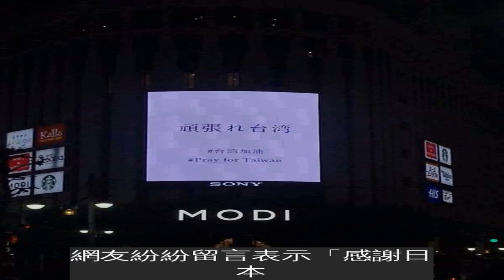自責沒救出生還者... 日本搜救隊結束任務「全部脫帽致敬」 祝福台灣：不要再有天災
花蓮2月6日深夜的地震造成了4棟建築物倒塌，花蓮縣長傅崐萁在11日上午宣布停止搜救。而日本政府與民間也於8日中午抵台協助救災，充分展現了台日友好！
花蓮6日的大地震，災情十分慘重。日本於8日立即組織專家團前往台灣協助救災。
日本出動7名專業人士於8日中午抵台，成員共有：1名外務省人員、2名東京消防廳人員、2名警視聽人員、1名海上保安廳人員，及1名國際協力機構人員來共同搜救，並帶來2台「高階生命探測器」支援，以射線大規模掃描內部有無生命跡象，希望能盡量提供最大幫忙來協助台灣救災。
而日本7人專家團在抵達花蓮後，立刻前往現場勘查受災區情況。日本外務省官員米田麻希子說，雲門翠堤的狀況比在日本看到的電視畫面還要糟糕。搜救過程中，在213號房發現有生命跡象，當時推測可能是心跳呼吸或移動反應，也不排除是小動物，後來在搜救過程中發現受困者小腿，一度振奮人心，加速救援，沒想到最後卻仍只尋獲加拿大籍港裔夫妻遺體，讓搜救人員相當自責。
根據報導，日本7人專家團認為任務已告一段落，於10日中午離開，對於沒能在參與搜救期間救出生還者深感遺憾，並協助評估201號房的5名陸客可能已無生命跡象，日本7人專家團並與花蓮縣消防局致意及互贈帽子，感謝台灣這幾天的照顧和幫忙，雖然搜救過程困難，但大家都同心協力。
離去前，日本7人專家團還向雲門翠堤大樓脫帽致意，希望台灣別再出現如此嚴重的天災，也期盼花蓮能早日走出災痛。外務省調整官原田優表示，「日本311大地震時得到台灣同胞的強力支援，從沒有忘記過，為了感恩台灣，這次特地帶來特別的儀器協助。」
花蓮發生強震後，日本政府及民間除了出錢出力協助救災，還在東京鬧區澀谷街頭以電視牆標語勉勵台灣人。網友在臉書社團「爆料公社」PO出一張照片，夜晚位於日本東京鬧區澀谷街頭上的龐大電視牆上，出現「頑張れ台湾」的語句，下方的標籤則以中文寫出「台灣加油」，以及英文寫成的「Pray for Taiwan」，替台灣人加油打氣，讓網友看了眼眶泛淚。
照片PO出後，立刻引起熱烈迴響，網友紛紛留言表示「感謝日本，花蓮加油」、「太感人了」、「日本好灣暖」、「這畫面令人感動」、「台灣跟日本的友誼真的超級讚」、「日本是咱們的好朋友」、「感動無國界」、「心很暖」。這樣國與國之間的互動與情感交流，真的表露無遺。也非常感謝日本這麼大力支援我們！